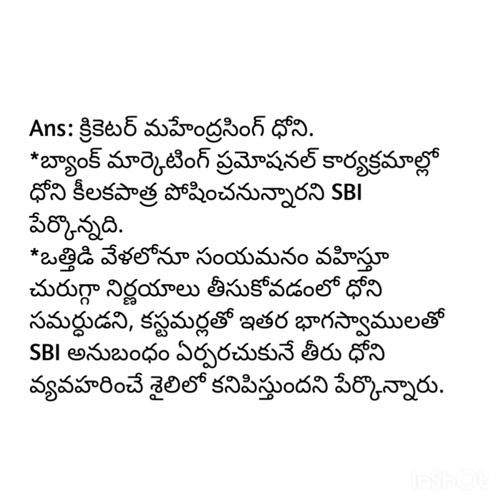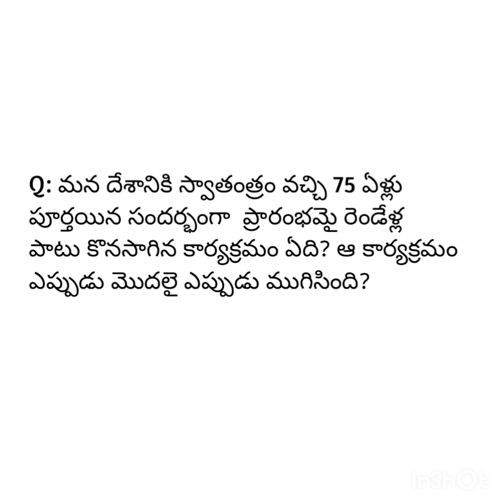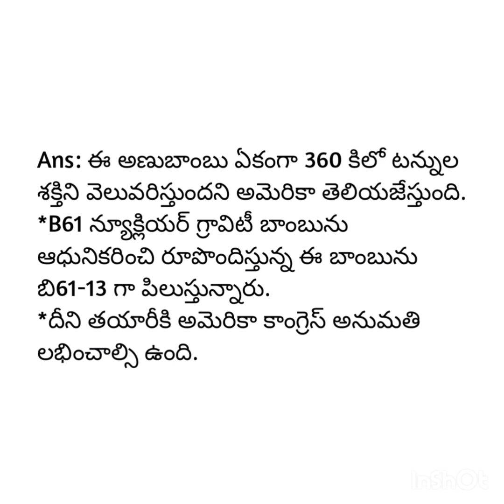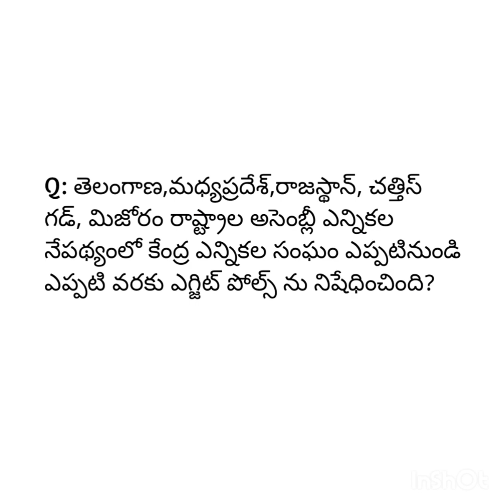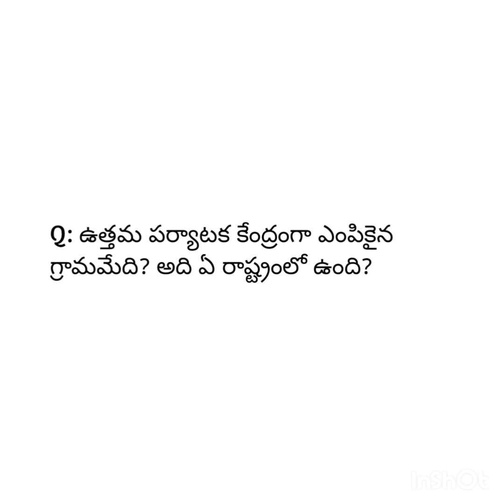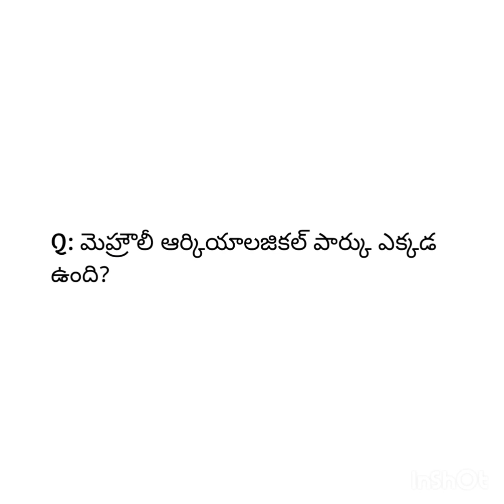current affairs 2023, October 30th to November 1st.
# 37th National games#
SBI brand ambassador #
passenger air taxy #
Mera Yuva Bharath shceam #
Mexico grand pre race#
Azadi ka Amrit Mahotsav #
America new nueclier bamb#
raajyoothsava award #
uuththama పర్యాటక గ్రామం#
#Mehrouli archiological park #